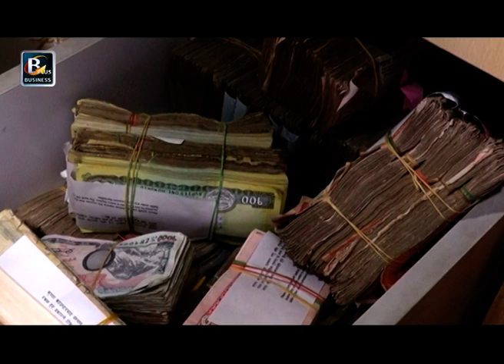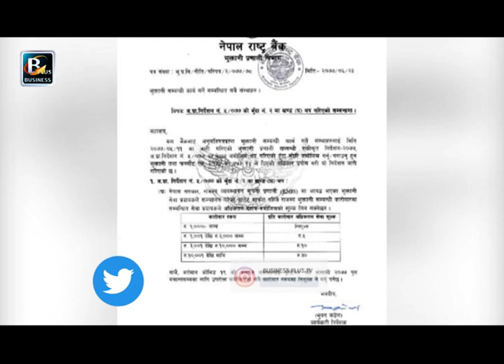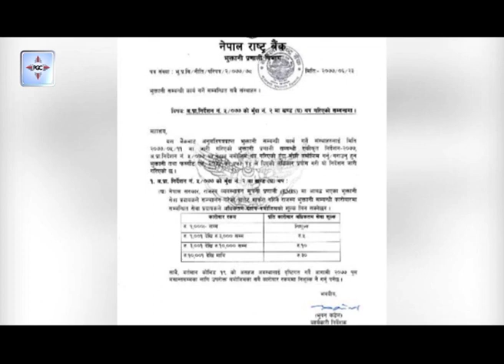Rapid Business News Nepal | Today's Business News | Oct-11, 2020 | BPTV